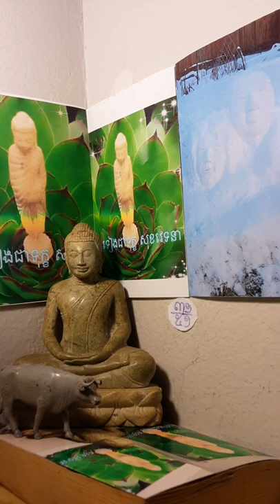មិនទៀងជាទុក្ខ សុខវេទនា បិដក៣១/៥១ ទឹកភ្លៀងបង្អុរចុះទៅកាន់ទីទាប រមែងញាំងប្រឡាយ ជ្រោះភ្នំ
មិនទៀងជាទុក្ខ សុខវេទនា បិដក៣១/៥១ ទឹកភ្លៀងបង្អុរចុះទៅកាន់ទីទាប រមែងញាំងប្រឡាយ ជ្រោះភ្នំ ត្រពាំង បឹង